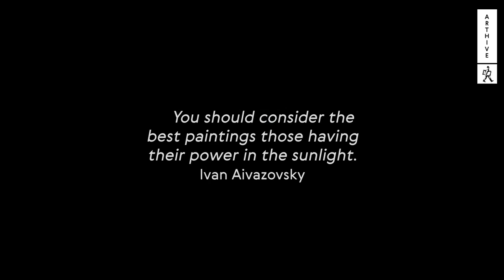From Dusk till Dawn: Animated Paintings by Ivan Aivazovsky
ARTHIVE made its present to celebrate the 200th anniversary of Ivan Aivazovsky, one of the world`s greatest marine artists.
Get mesmerized by 10 animated paintings of Ivan Aivazovsky, the artist who seized the Sun, the Moon and surely the Sea!